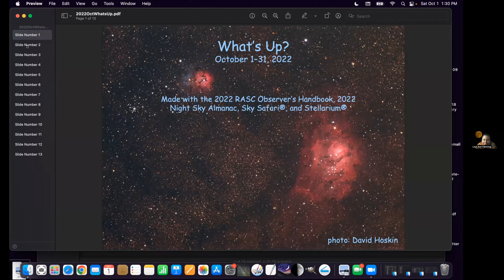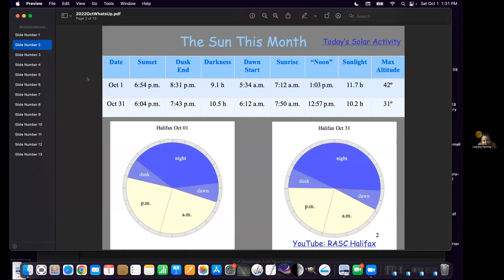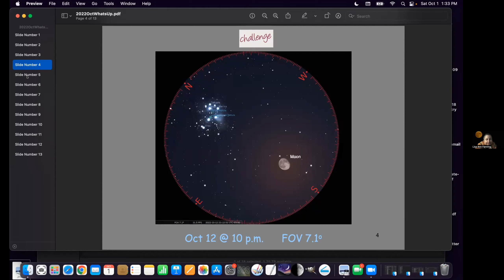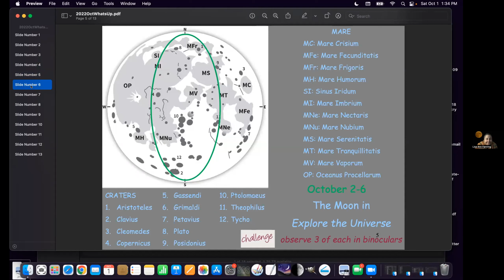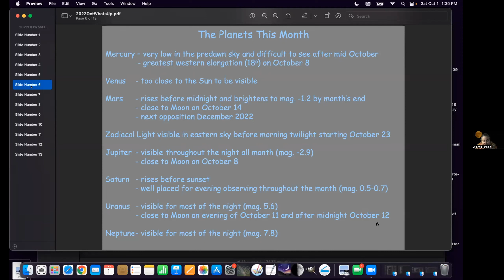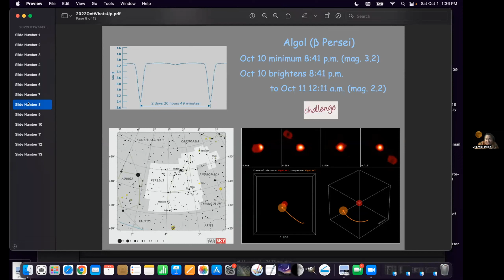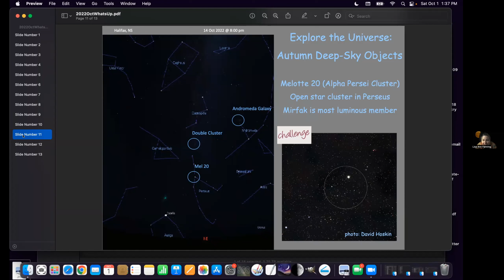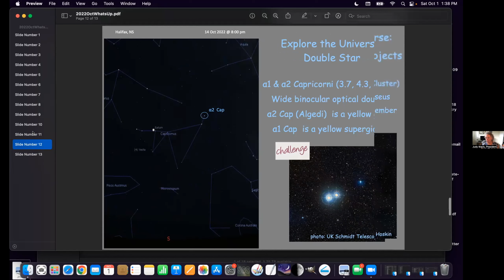RASC Halifax What's Up for Oct 2022